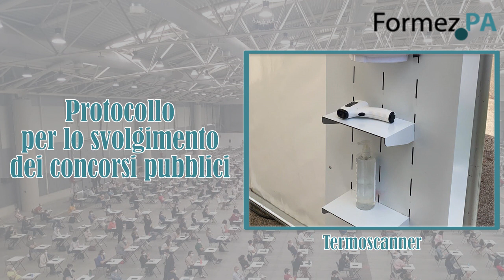Concorsi in sicurezza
Protocollo per lo svolgimento dei concorsi pubblici
A cura di Giovanni Lacetera